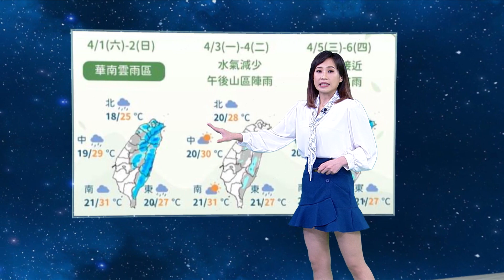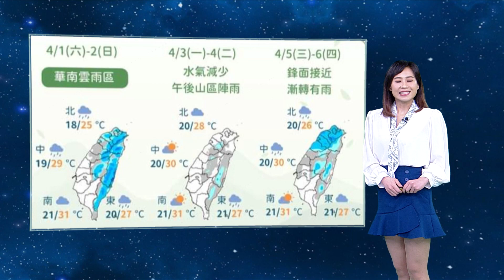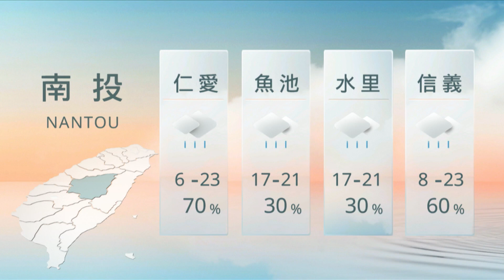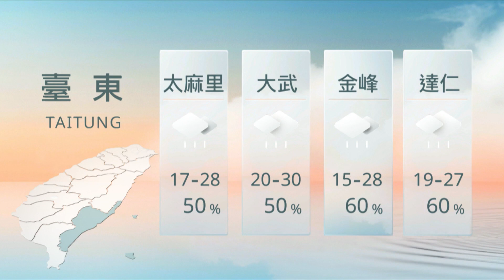03311900 山海氣象｜每日熱點新聞｜原住民族電視台